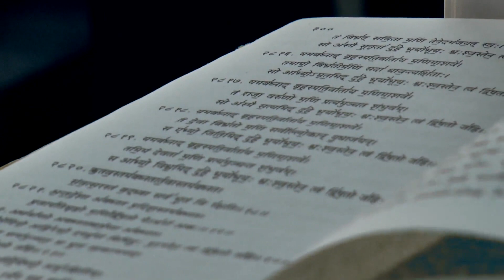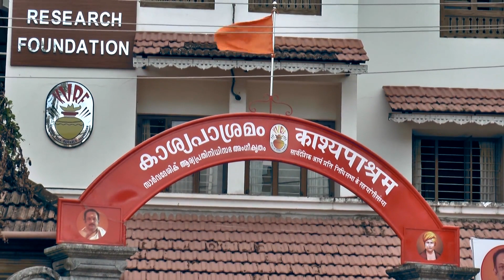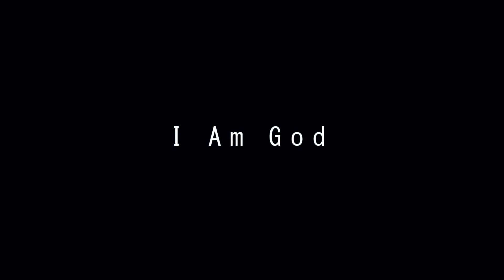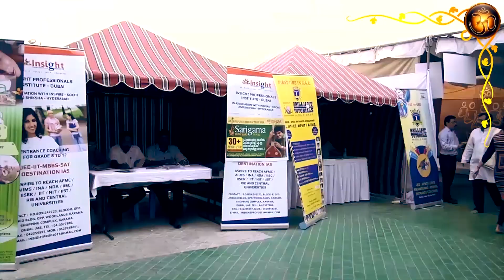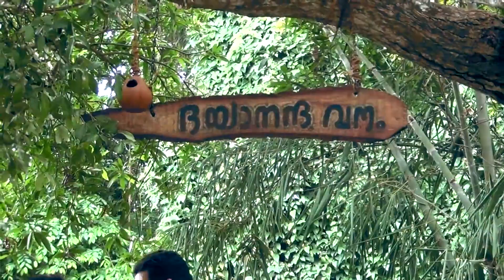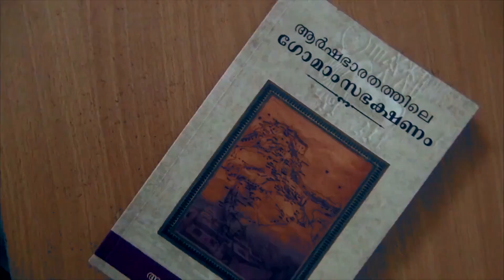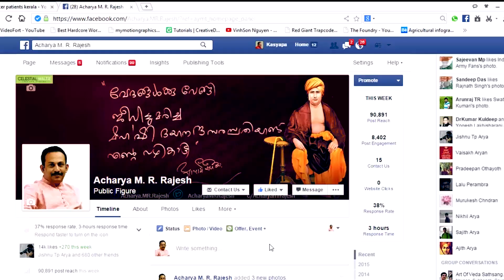Kasyapa Veda Research Foundation - Documentary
Kasyapa Veda Research Foundation - Laying the Foundation for a Peaceful and Prosperous Society